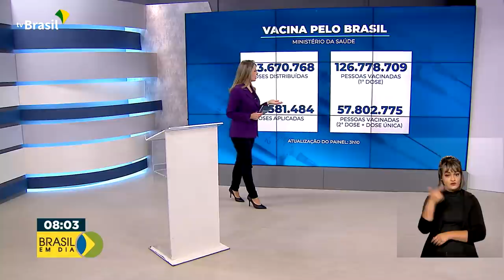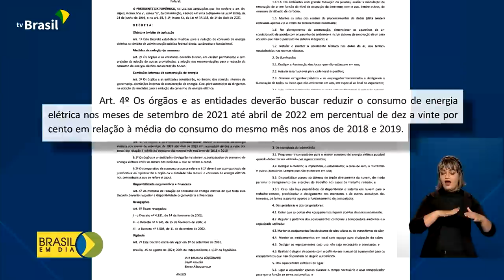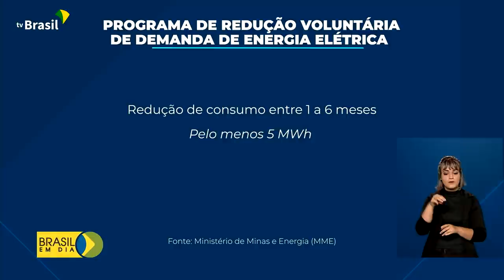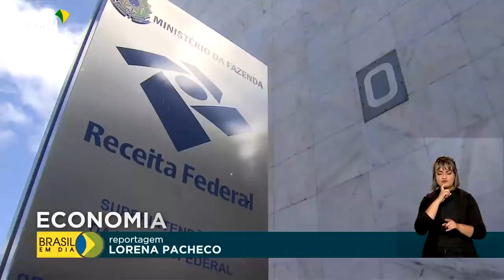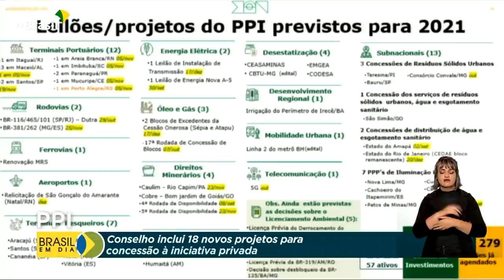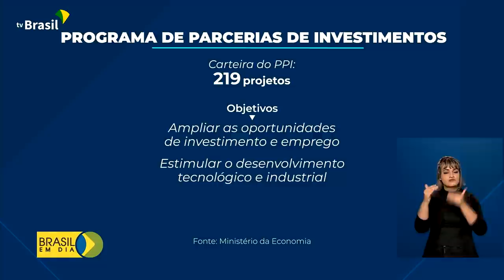Brasil em Dia - 26 de agosto de 2021